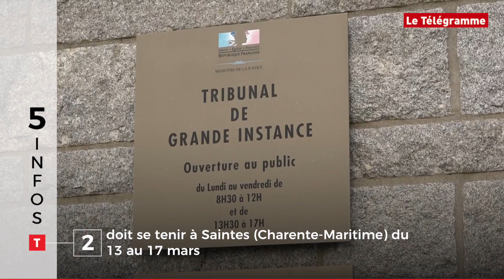Tempête, Le Scouarnec et Bagadoù... 5 infos du 17 février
Après Ciara et Inès, c’est la tempête Dennis qui a soufflé sur la Bretagne ce week-end, nouvelle révélation dans l'affaire Le Scouarnec, une très forte suspicion de présence d’un virus sur les plants de tomates dans le Finistère, le collectif Oups sera finalement expulsé et la Kevrenn Alré remporte la première manche du championnat des bagadoù de première catégorie : en deux minutes et tout en images, cinq infos bretonnes de ce lundi 17 février. Vous avez deux minutes ?